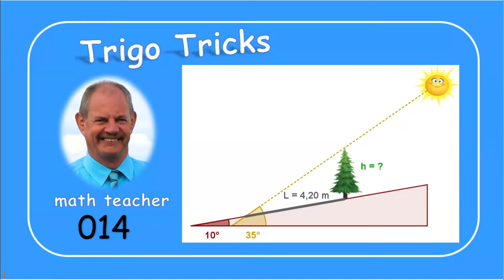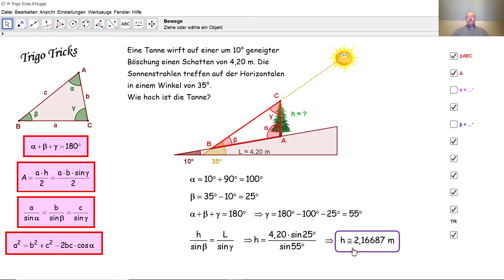Trigo Tricks 014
Trigonometrie: durch die Sinusregel in einem beliebigen Dreieck berechnen wir die Höhe einer Tanne, die in einer geneigten Böschung einen Schatten wirft.